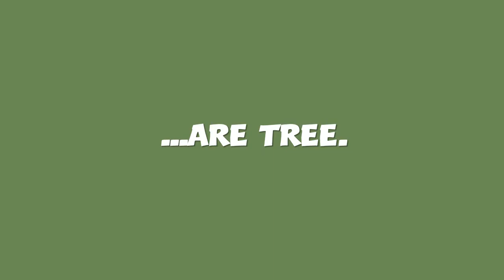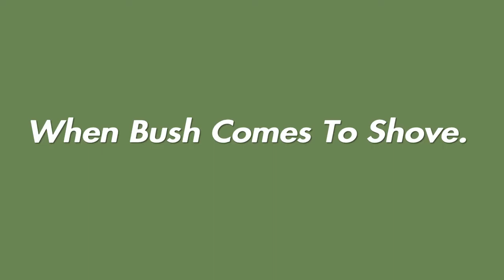A Wonderful Walk in The Forest